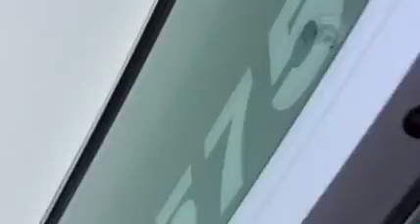SVC 2010 July 26 Update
Students of Week Three work on shooting "You're Watching" promos,